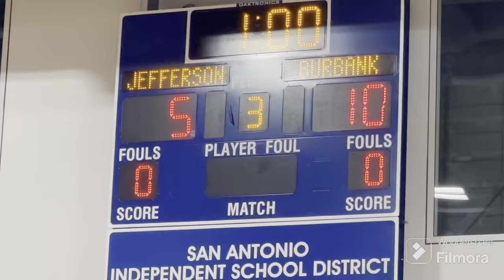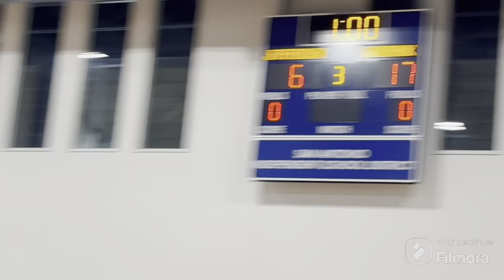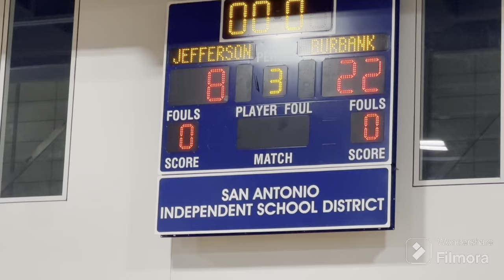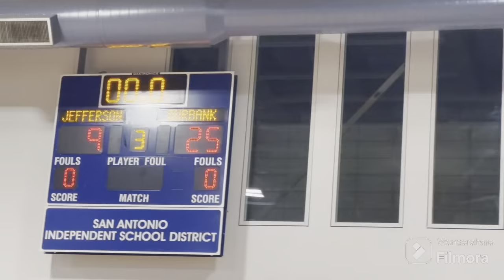NELLA “A” FILMZ PRESENTS: ZARIA NEALY #1 BURBANK VOLLEYBALL TEAM WINS IT VS. LANIER VOKS H.S…..